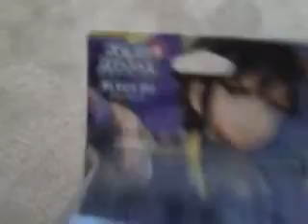New Amiibo: Dark Pit!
There might be something wrong with the thumbnail. Don't worry I'll work it out!